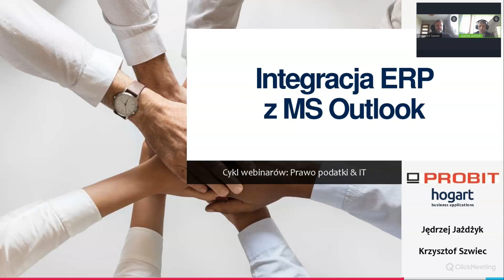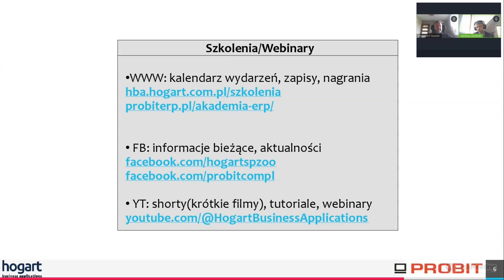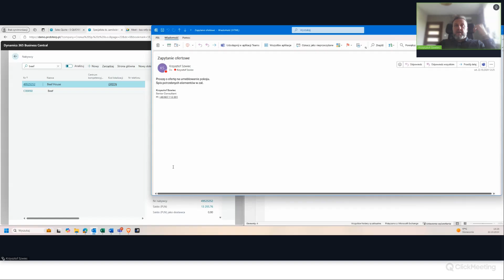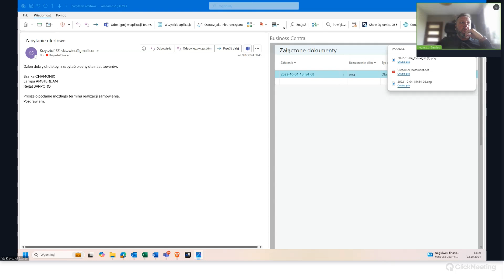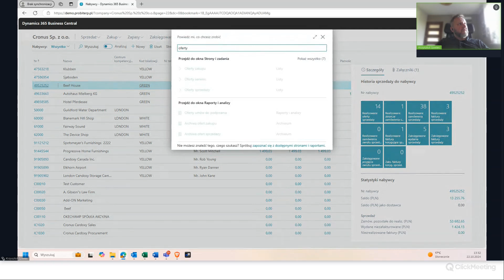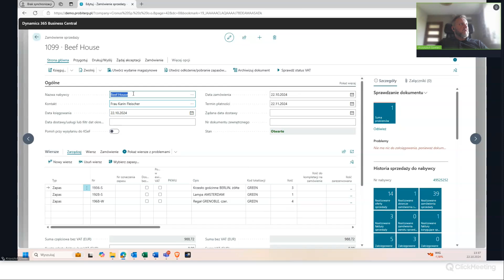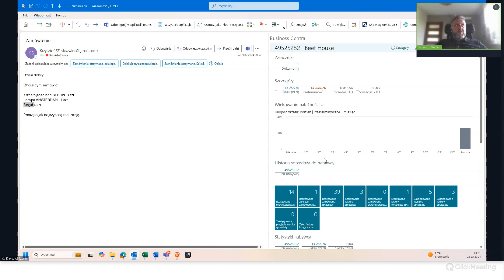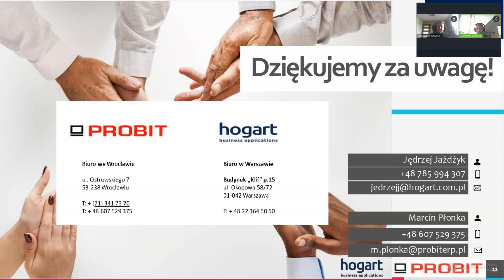2024.10.24 Integracja systemu ERP z MS Outlook w systemie Microsoft Dynamics 365 BC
Webinarium podczas którego dowiesz się jak uzyskać bezpośredni dostęp do danych ERP z poziomu Outlooka, oraz jak tworzyć dokumenty, takie jak oferty i zamówienia, bez konieczności przełączania się między aplikacjami. Poznasz również sposoby automatyzacji procesów między Outlookiem a Business Central oraz organizacji pracy z wykorzystaniem tej integracji.

Cykl tematyczny: "Technologia Microsoft"
Organizator: Hogart, Probit

Prelegenci:
Jędrzej Jażdżyk (Dyrektor zarządzający, Członek zarządu Hogart);
Krzysztof Szwiec (Senior Konsultant Microsoft ERP, firma PROBIT)

Microsoft Dynamics 365 BC to profesjonalne oprogramowanie wspomagające zarządzanie przedsiębiorstwem. Narzędzie skutecznie wspiera wszystkie obszary organizacji, takie jak finanse, sprzedaż, marketing, produkcja, logistyka, magazynowanie, serwis, projektowanie, obsługa klienta a także kadry i płace.  System jest w pełni intuicyjny, prosty w obsłudze i szybki we wdrożeniu.